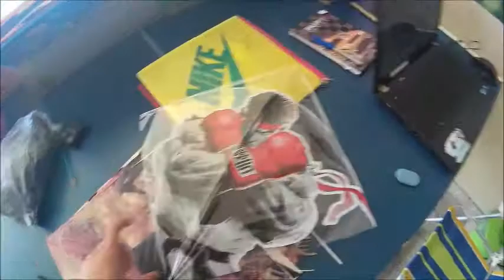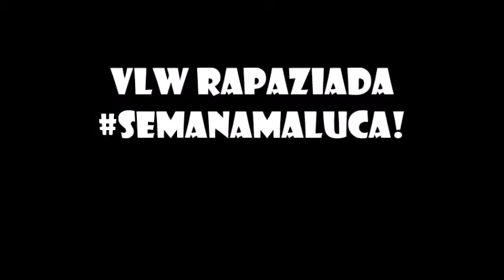Salve rapazida promoções do Negroid´s e novidades !!!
preços de carretilha só por telefone

PREÇO DO SACO DO PIPA MUCHA MUCHA
R$: 11,00 Á CIMA DE 3 SACOS SAI POR R$10,00

valeu galara deixa aquele likão se não vc vai tomar relo essa temporada hein !!